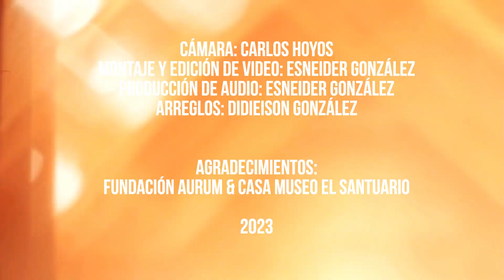Esner & DidieisonG - Oracíón (Cover Héroes del Silencio)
Arreglo: Didienison González
Cámara: Carlos Hoyos
Montaje y Edición de Video: Esneider González
Producción de Audio: Esneider González

Grabado en la Casa Museo El Santuario.

Agradecimientos a la Fundación Aurum